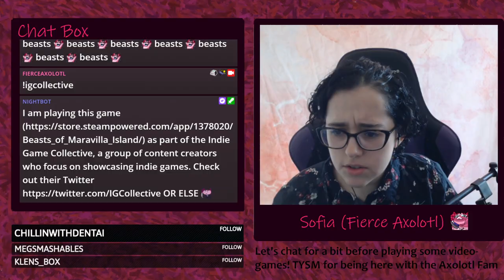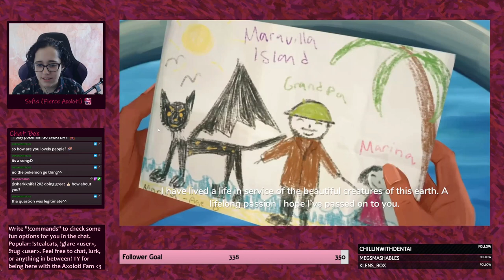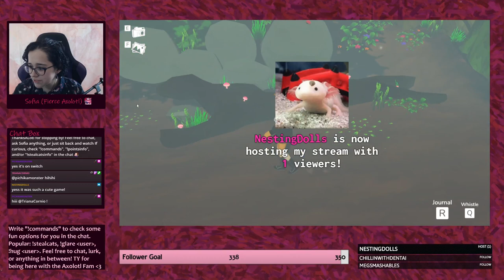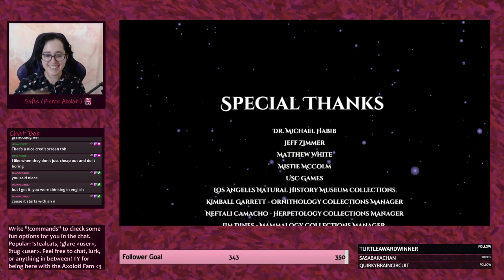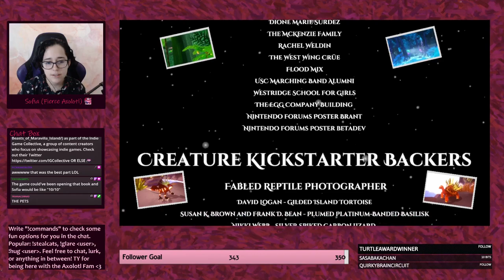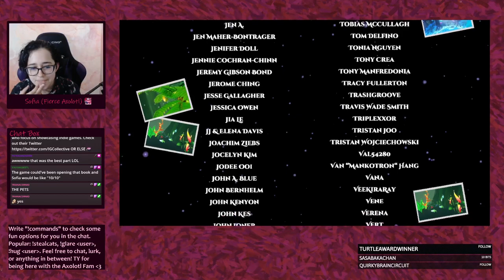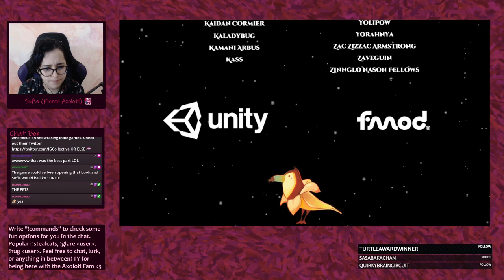Beasts of Maravilla Island - Full Playthrough - Gameplay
Stream date: 06/28/2021
Console: Steam
Game provided as: Full Release
Gifted key?: Y